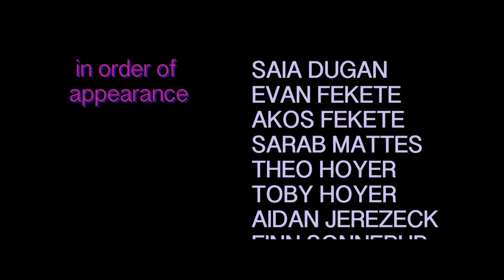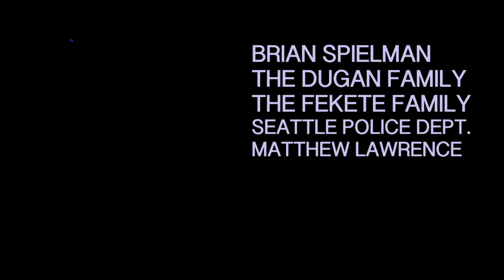PRAYER (music video)